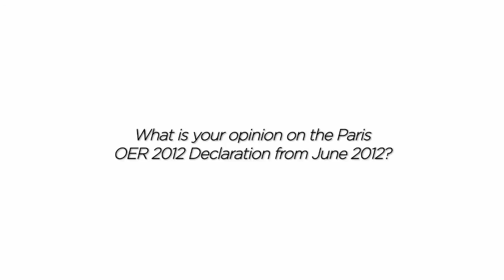OER in the Dutch Educational Landscape - the Paris OER 2012 Declaration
All over the world, higher education institutions are increasingly offering open access to their educational resources. There has been an explosive rise in the use of platforms such as iTunes U and YouTube EDU for learning resources and Coursera for Massive Open Online Courses (MOOCs). Dutch higher education institutions are also moving forward with Open Educational Resources (OER), i.e. learning materials that are freely available online for use or reuse. They have, for example, published open courseware, and open web lectures and participation in iTunes U are gaining ground. The thinking regarding OER and their development is in transition, and many higher education institutions are currently developing a "vision" and specific policy regarding OER. That has been shown by a research report -- OER in the Dutch Educational Landscape -- produced by the Dutch Open University on behalf of Wikiwijs and SURF. The report surveyed the current status of OER in the Dutch higher education sector.

In a video interview, members of the Executive Boards of four Dutch higher education institutions share their vision on OER.